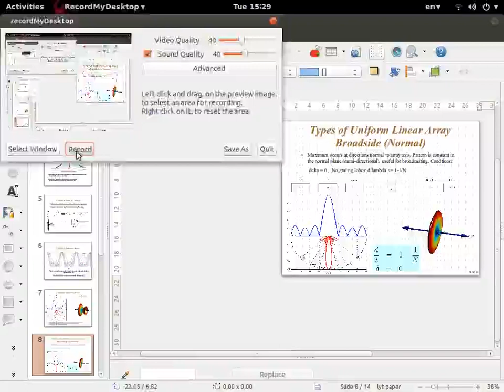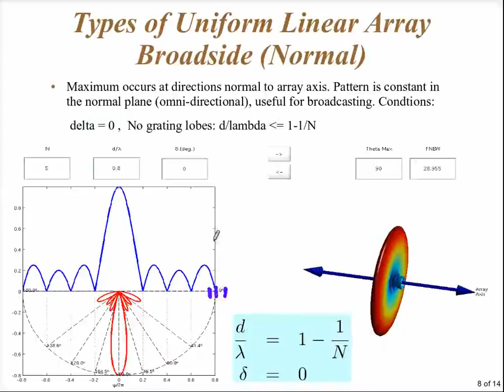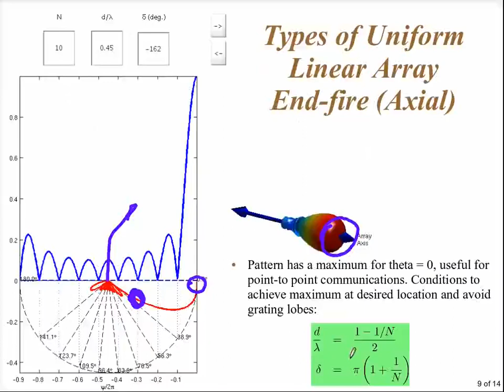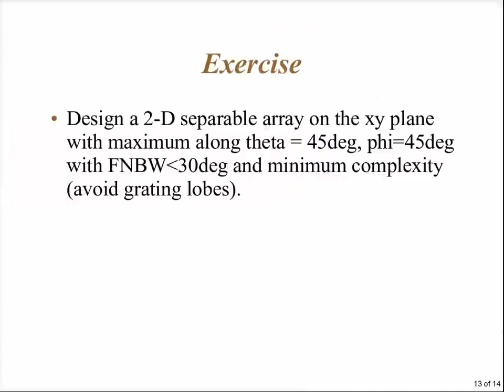25 L&AarrayAntennas3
- Unidrectional End Fire array, phase-distance conditions
- Example in slide 10, design of a BS array with min complexity and FNBW not greater than 20 deg
- Directivity of BS and EF arrays, linear approximation.
- Introduction to separable 2-D rectangular grid arrays.